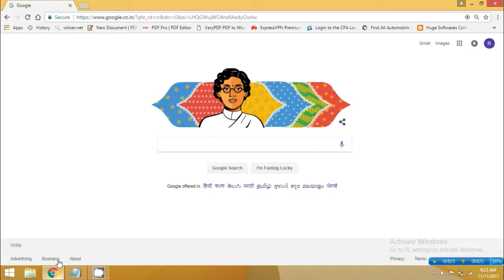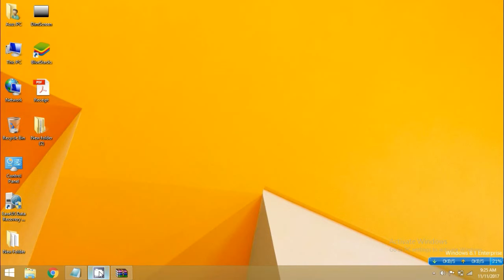Download official firmware for any Sony Xperia mobile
In this video i'm going to show how to install stock firmware (software) in your Sony Xperia mobile for free at home.

Note: Installing or Flashing any firmware may permanently damage your set and also void your mobile warranty so be aware of that.